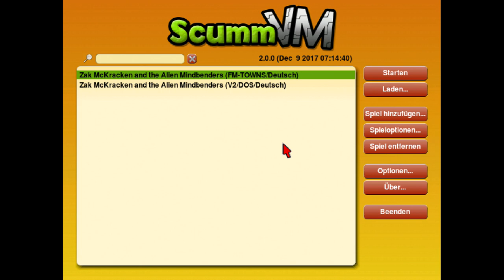Zak McKracken and the Alien Mindbenders #01 Die Verdummung aus einer anderen Welt